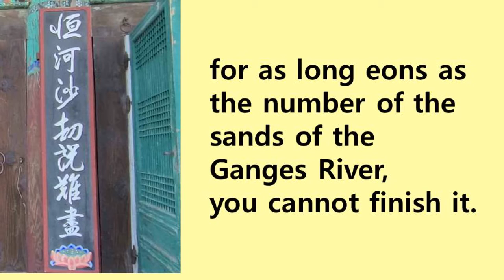2021101801 Hall of Ksitigarbha Bodhisattva.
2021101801 Hall of Ksitigarbha Bodhisattva.